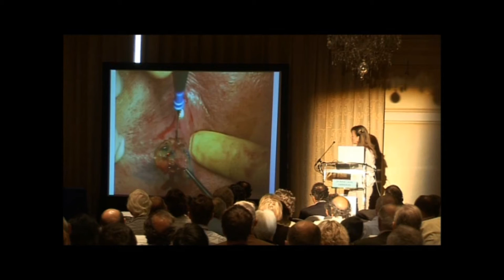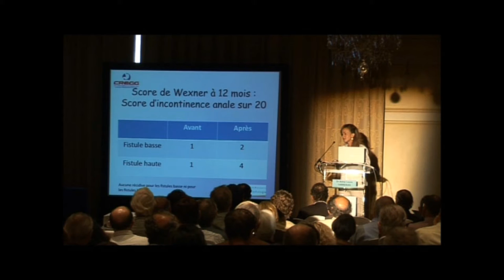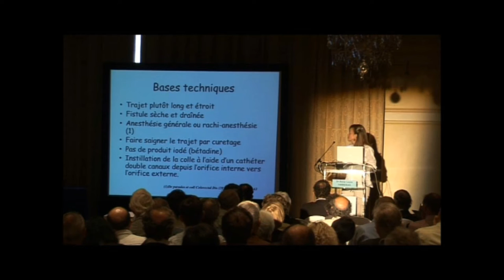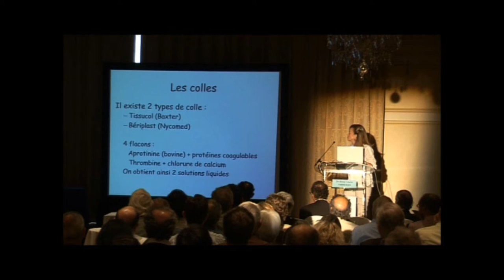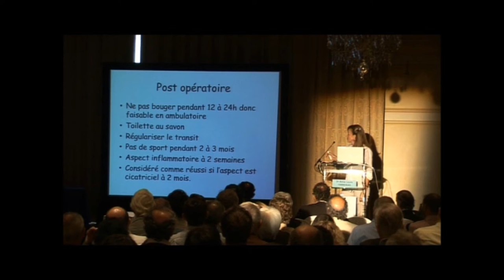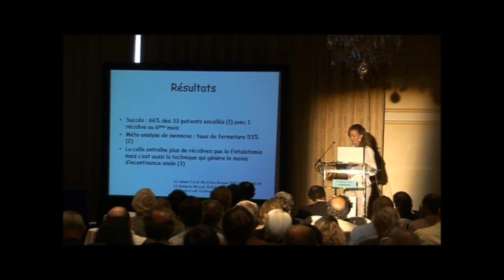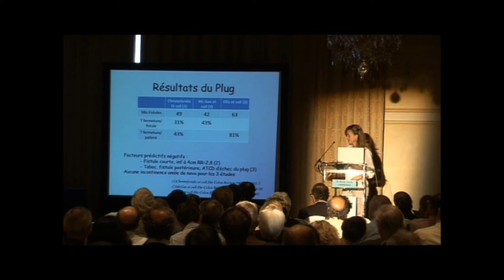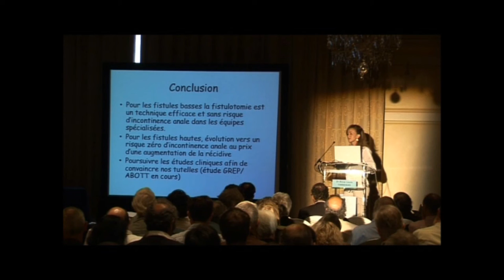operation du cul